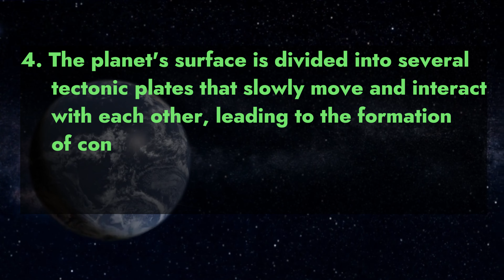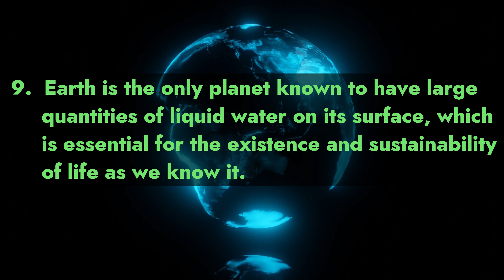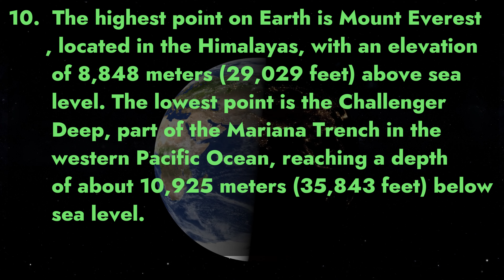Discovering the Cosmos: 10 Fascinating Facts about Earth